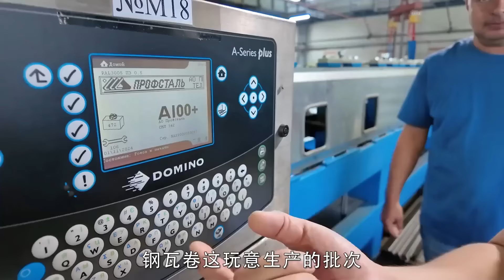俄罗斯老丈母娘喜获彩钢屋顶 房盖材料全部来自中国